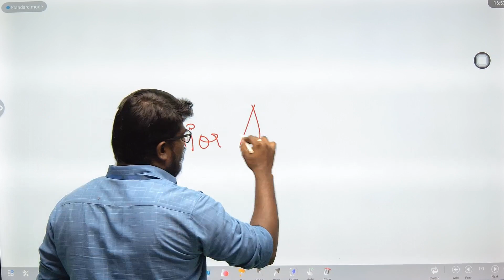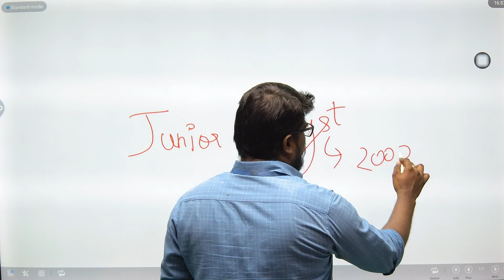TNMRB - FSO EXAM RESULT & JUNIOR ANALYST EXAM UPDATES ARE HERE..!!🤓👍📝📚AKM ACADEMY GINGEE🔥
For JUNIOR ANALYST EXAM STUDY MATERIALS, TEST SERIES & VIDEO CLASSES, Kindly Contact

AKM ACADEMY,
Gingee